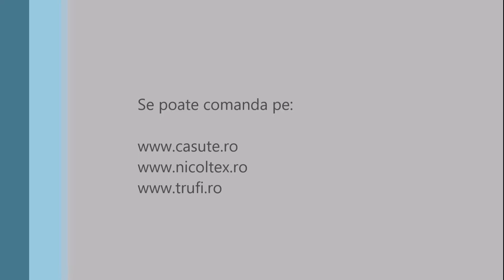Rampa pentru Mini basculanta Trufi